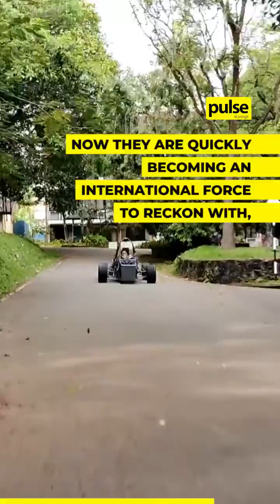This is Sri Lanka’s Only Electric Formula Student Racing Team!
Sri Lanka's first and only Electric Formula Student Racing team shined at Formula Bharat 2022, held in India.

Keep watching to discover more about this trailblazing team, their recent achievement, and what's next on their agenda!